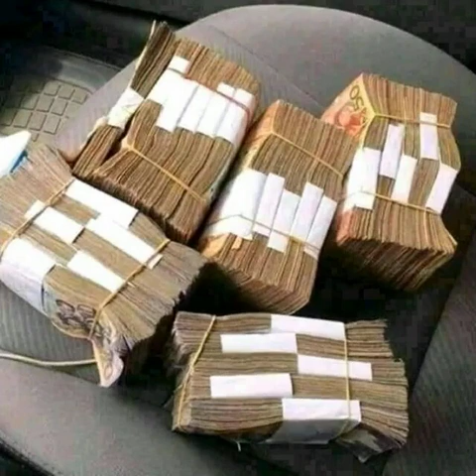Scorpion Sika Y3boss Ft Strong King x Maxtee(Mixed by Costy Dhat)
so amazing song keep it up